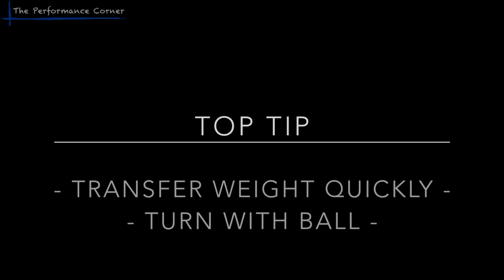Suarez Style Finishing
Want to play against tight defenders just like how Suarez has done for years at Liverpool, Barcelona and Uruguay, then check out the Suarez Style Finishing drill.